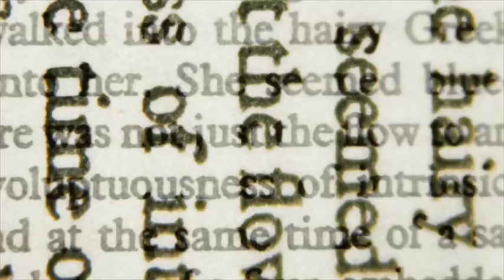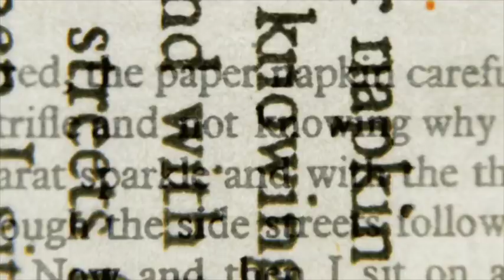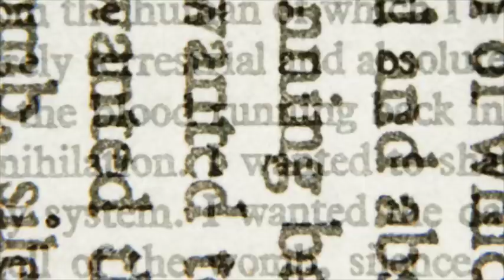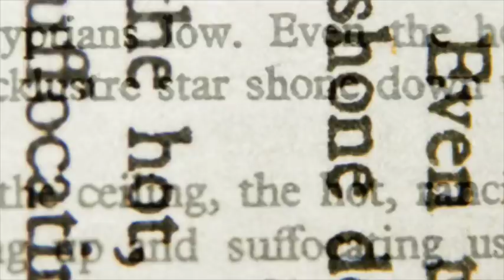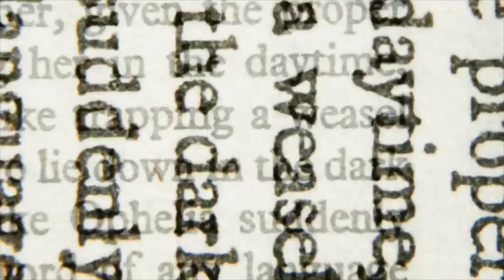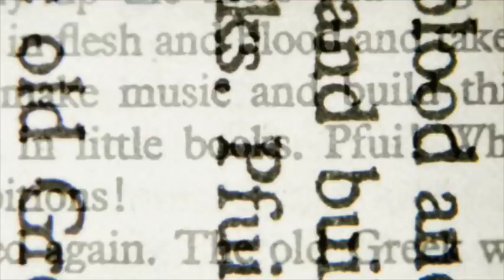4 TRUE SCARY PHILIPPINES HORROR STORIES [4個菲律賓恐怖故事]/Letsnotmeet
True scary horror stories that happened in Asia. PHILIPPINES horror stories from reddit letsnotmeet. Creepy true stories from the internet. Asian internet horror stories from Reddit. Reddit asian horror. PHILIPPINES scary encounters from Reddit. Reddit letsnotmeet asian stories. Reddit letsnotmeet Asia stories. Asia horror stories. Creepy Asian horror stories. Scary places in Asia.

-HorrorStudio1